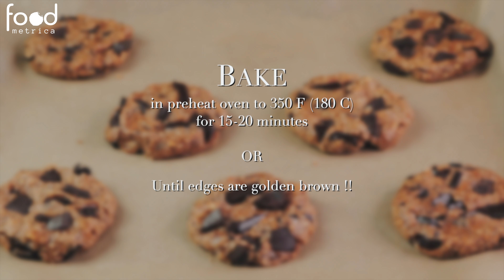Amazing Flavour Chewy Chocolate Chip Cookies (with Oatmeal)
These Chocolate Chip Cookies are HEALTHY, REFINED SUGAR FREE, DAIRY FREE and SUPER EASY. These cookies do not taste like an oat brick. In fact, they don’t even taste like they’re healthy at all.

What we use at the Food Metrica kitchen:⬇️

🛒- Blender which make perfect Oat flour
🛒- Hand Mixer
🛒- Food Processor
🛒- Loaf Pan
🛒- Silikon Spatula Set
🛒- Mason Jar 16oz
🛒- Jumbo muffin pan

RECIPE
Ingredients (7 large cookies):
1/2 cup tahini (120g) -OR- peanut butter
1/3 cup honey (60g) -OR- maples syrup
1 tsp vanilla bean paste/ extract
1 egg
1/2 tsp cinnamon
1/4 tsp salt
1/3 cup (100g) oat flour -OR- grind 1 cup rolled oats
3 oz (100g) dark chocolate (dairy free), chopped
1/3 cup (50g) walnuts, chopped

Instructions:
2. Preheat the oven to 350°F (180 C) and line a baking sheet with parchment paper.
4. In a large mixing bowl, mix the tahini, egg, honey and vanilla extract together until combined.
5. Add in the oat flour, salt, cinnamon and mix until everything comes together.
6. If your batter is super super runny, add one more tablespoon of oat flour. And if it is too thick, add in a tablespoon of tahini. Let the batter sit for 10 minutes to thicken.
7. Add chopped chocolate and walnuts
9. Using a cookie scoop, scoop out the batter onto the lined baking sheet.
10. Form 7 balls. Flatten the cookies slightly with your palm.
12. Bake for 15-20 minutes or UNTIL THE EDGES ARE GOLDEN BROWN. The middle of the cookies should still be pretty raw. Do NOT over bake, you want them to be chewy and gooey in the middle.
13. Let cool completely on the rack.
14. Sprinkle with Sea salt